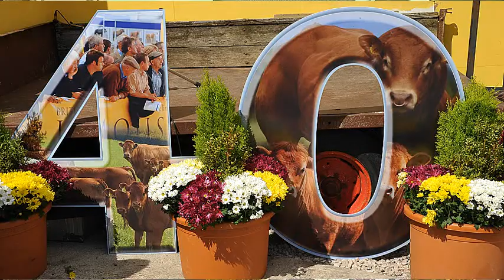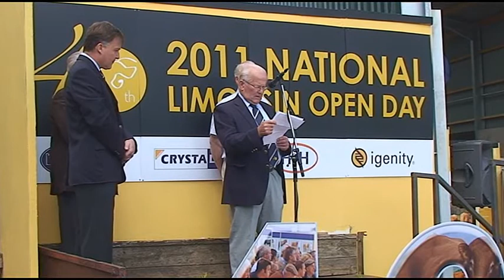Halcliffe Limousin Open Day - part of the Limousin 40th Anniversary Celebrations 2011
Open day held at Haltcliffe Farm home of the "Haltcliffe Limousin Herd" - part of the British Limousin 40th Anniversary celebrations